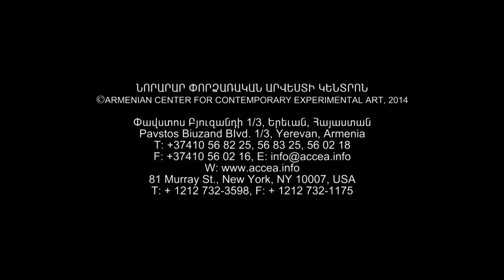ՄԷԿ ՔԱՌԱԿՈՒՍԻ ՄԵՏՐ 2014 ONE SQUARE METER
ՃԱԳԱՐԻ ՓՈՍՈՒՄ / 25:00
Աբսուրդ, ըստ՝ Լուիս Քերոլի Ալիսը Հրաշքների աշխարհում վեպի:
Ռեժիսոր՝ Վարդուհի Շահնազարյան
Դերակատարներ՝ Ալիս 1 – Ռուբինա Շահնազարյան, Ալիս 2 -  Հարություն Մուրադյան, Ալիս 3 - Բայանդուր Պողոսյան, Կատու -  Ռուբեն Ալանակյան
ԲՈՎԱՆԴԱԿՈՒԹՅՈՒՆ
4 հոգի հայտնվել են մի վայրում, որի մասին հիմնականում անտեղյակ են: Անտեղյակ են նաև դրանից առաջ տեղի ունեցած կամ չունեցած երևույթներից: Կերպարներից ոմանք հավանաբար ընդամենը գոյություն ունեն կերպարներից մեկի ուղեղում:

AT THE HOLE OF RABBIT
Absurd based on Lewis Carroll’s “Alice In Wonderland” novel.
Director: Vartuhi Shahnazaryan
Performers:  Alice 1 – Rubina Shahnazaryan, Alice 2 – Harytyun Muradyan, Alice-3 Bayandur Poghosyan, Cat – Ruben Alanakyan
DESCRIPTION
4 persons have appeared in a place of which they are basically uninformed. They are also uninformed of what happened or did not happen before. Some of the characters perhaps just exist in the mind of one of the characters.